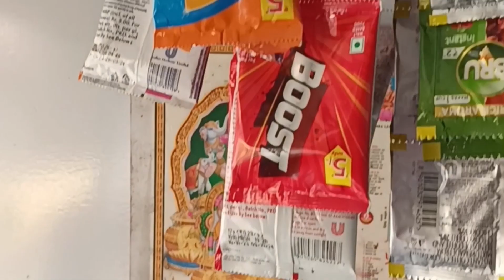***പ്രിയപ്പെട്ട ഷീബ ചേച്ചിയുടെ സ്വപ്നവും സ്വർഗവുമായ കുഞ്ഞു തട്ടുകട ***അങ്ങോട്ട്‌ പോകാം